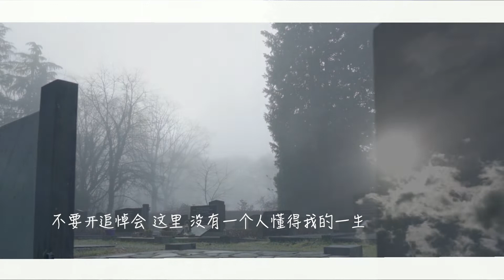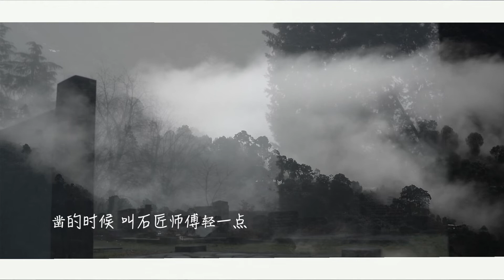【写给儿子刘云帆】刘年 纪展雄 朗读 朗读诗与故事 （棺材里 不用装那么多衣服 土里 应该感觉不到人间的炎凉了）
【写给儿子刘云帆】刘年  纪展雄 朗读
突然想到了身后的事 写几句话给儿子
其实 火葬最干净 只是我们这里没有
不要开追悼会 这里 没有一个人懂得我的一生

不要请道士 他们唱的实在不好听
放三天吧 我等一个人 很远
三天过后没来 就算了 有的人 永远都是错过
棺材里 不用装那么多衣服
土里 应该感觉不到人间的炎凉了

忘记说碑的事了 弄一个最简单的和尚碑
抬碑的人辛苦 可以多给些工钱
 碑上 刻个墓志铭 刻什么呢
我想一想 就刻个痛字吧
 这一生 我一直忍着没有说出来
凿的时候 叫石匠师傅轻一点

清明时候 事情不多 就来坐一坐 这里的风不冷
不用烧纸钱  不用挂青  我没有能力保佑你  一切靠自己

说说家事  说说那盆兰花开了没有
说说最近看了什么书 交了女朋友没有
不要提往事 我没有忘记  你看石碑上的那个字 刻得那么深
 不要提国事  我早已料到
你看看 石碑上的那个字 刻得那么深

37.2度杂货店 Youtube 粉丝大优惠
独家享看超过 150张专辑：